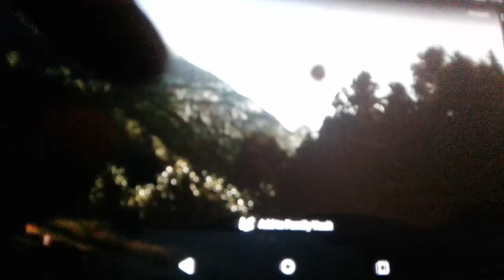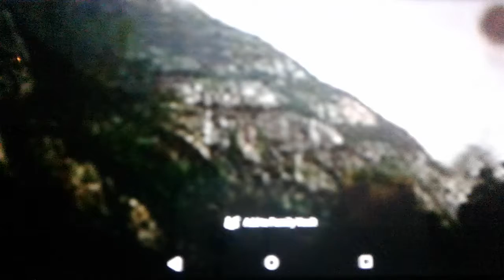Holographic mountain? Or interdementional bimage of ufo base?